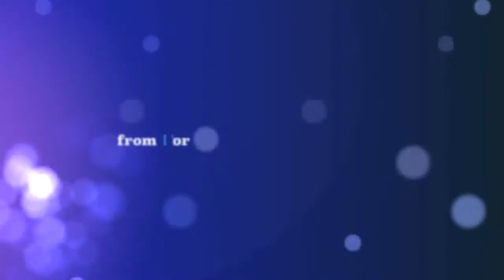Swimming in Tennessee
A quick video of the weekend at my brother's house in Tennessee. Thanks for the great hospitality!